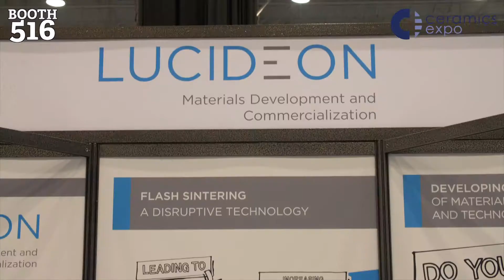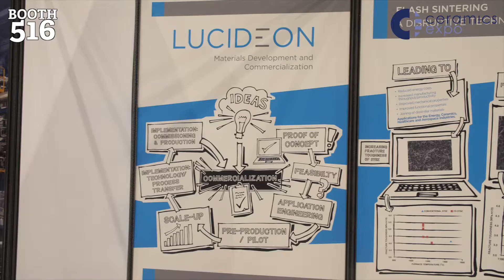Luideon speaks to EXPO TV